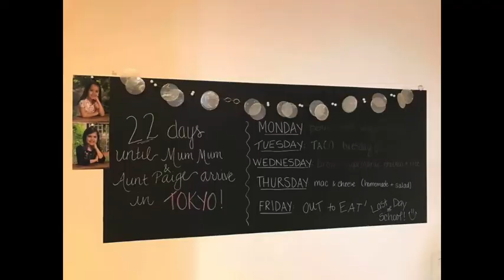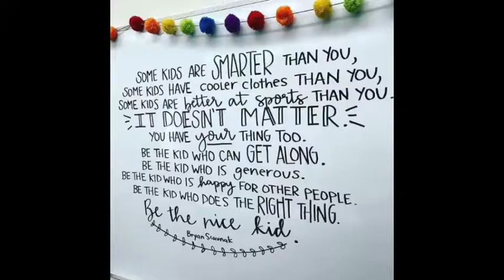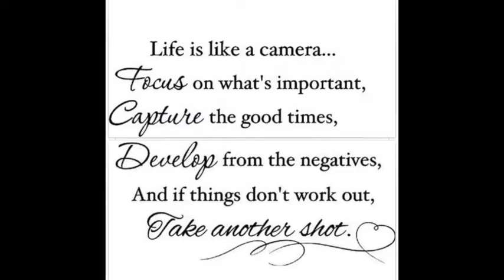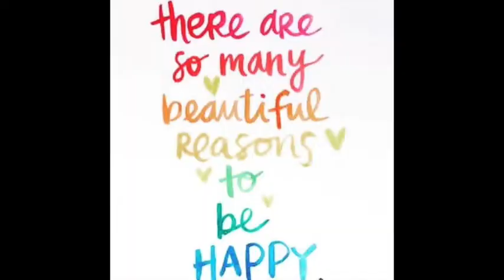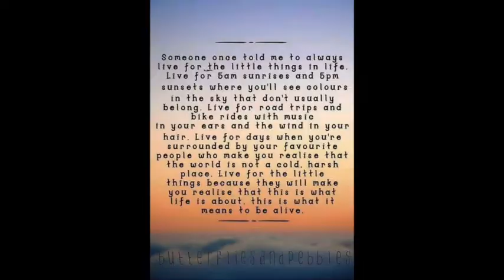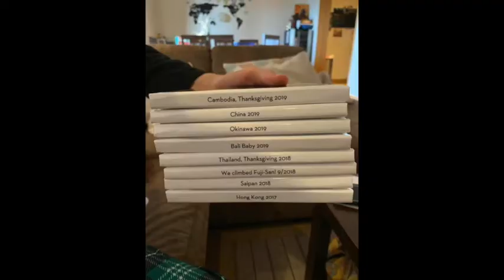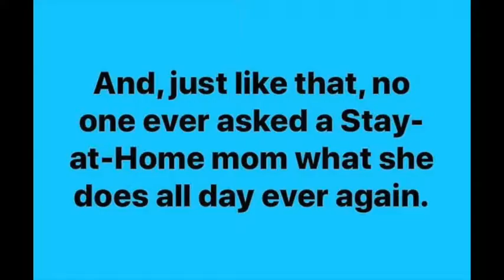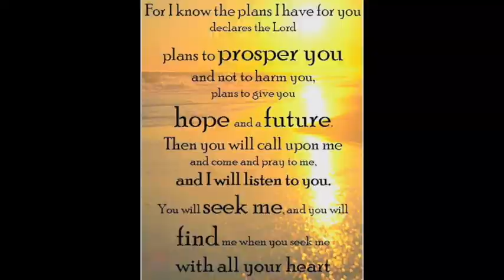Sayonara Gallo Family